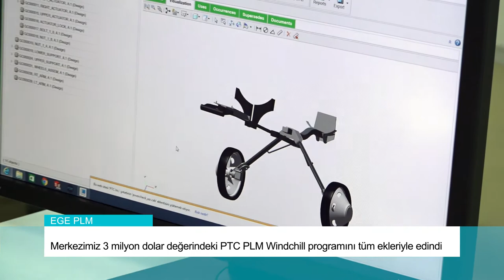Haftanın Özeti (18-31 Ağustos 2018)